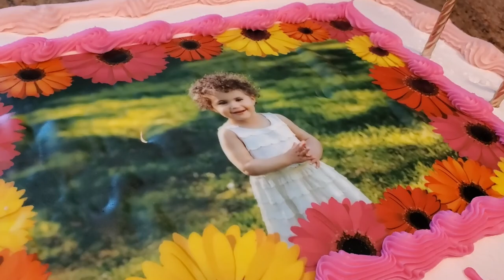My baby cuzin Gioya's 2nd Birthday party